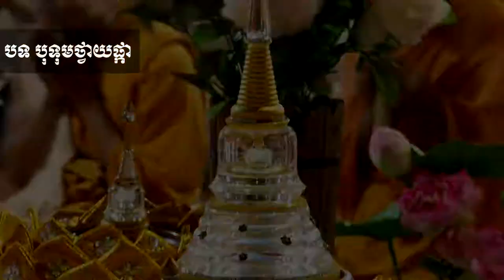បទ បុទុមថ្វាយផ្កា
ហ្វេសប៊ុក
Chan_Sochun ចាន់_សុជន វត្តប្រាសាទស្រះកណ្តាល_#(ខ្ចាស់)